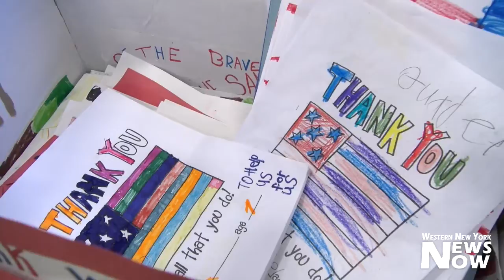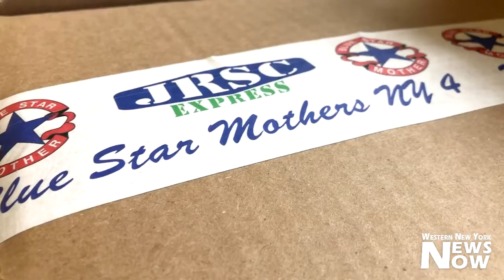Packing Home For The Holidays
FLUVANNA – The community came together Saturday to package gifts and needed supplies for service men and women overseas.